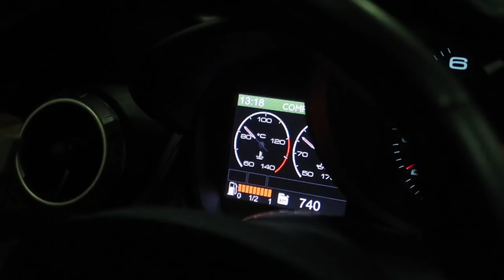Surprising My Friend With A FERRARI F12